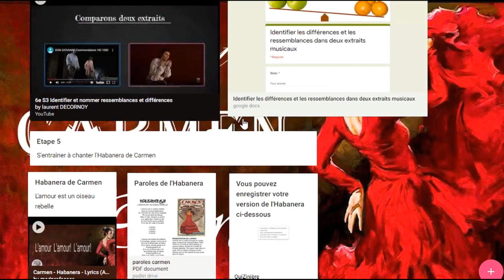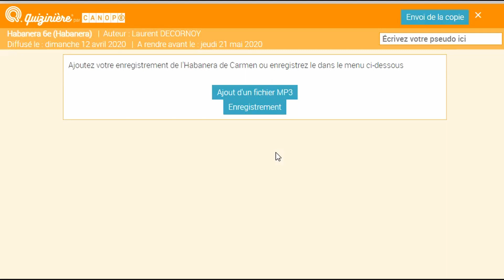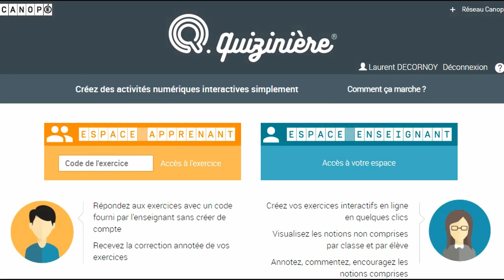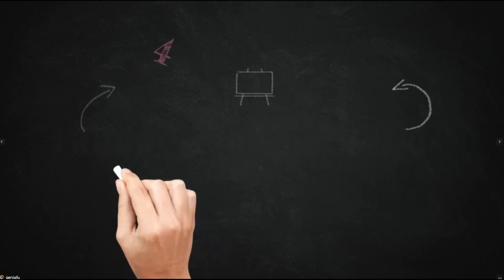6e Séquence 3 étape 5 de la classe à la maison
Continuité pédagogique
Etape 5 de la classe à la maison. Révision du thème de l'Habanera de Carmen